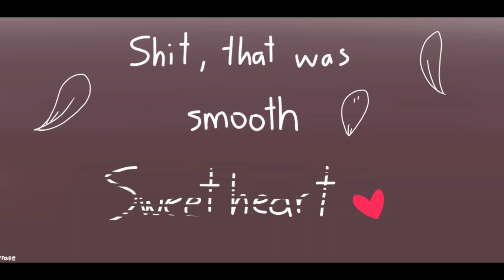Short Comic || FRANS || Undertale AU (26)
Warning: this is not mine comic

Hope you liked (。・ω・。)